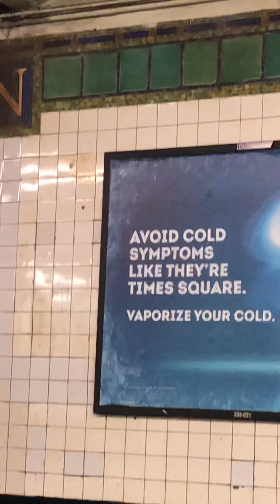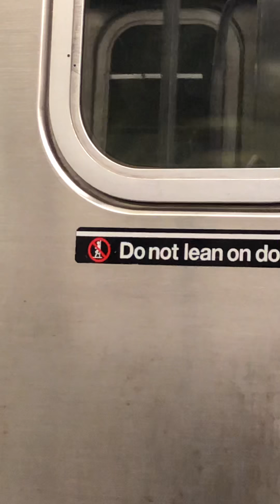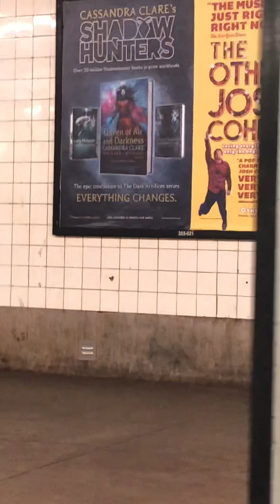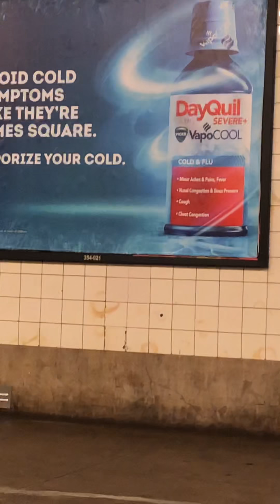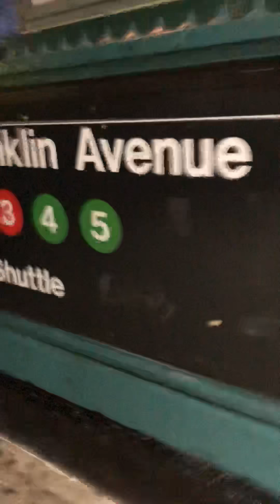On Board: R142 2 Train from Flatbush Avenue to Franklin Avenue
(2) Wakefield 241 St to/from Flatbush Avenue

Flatbush Transfers

B11 Sunset Park to/from Midwood Flatbush Avenue

B41 LTD or LCL Downtown Brooklyn to/from Bergen Beach or Kong’s Plaza

B44 Flushing Avenue or *Late Night* Williamsburg to/from Sheepshead Bay or Emmons Avenue

B44 SBS *6am to 11pm only* Williamsburg to/from Sheepshead Bay

B103 LTD Downtown Brooklyn to/from Canarsie Williams Avenue

BM2 Monday-Saturday Only Midtown 57 St to/from Canarsie Williams Avenue

At Glenwood Rd

B6 Bensonhurst to/from New Lots Ave

Taken 12/23/18